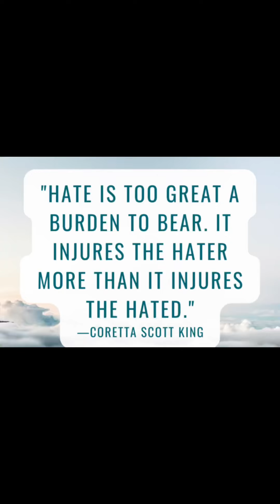Mrs Bling Fashion contest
I’m a variety channel so I have a kinds of vlogs, hauls, adventures & more! Today I am do a fashion collaboration with @PrayingCoupleCookingSeries  Mrs. Bling!